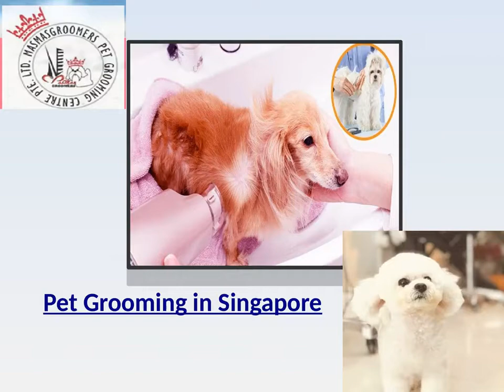Pet Grooming in Singapore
Masmasgroomers helps to protect your pets from various disease and allergies. One of the best Singapore based Pet Grooming Centre.